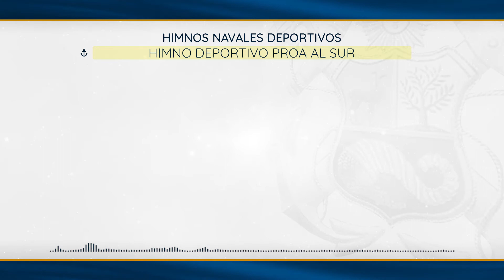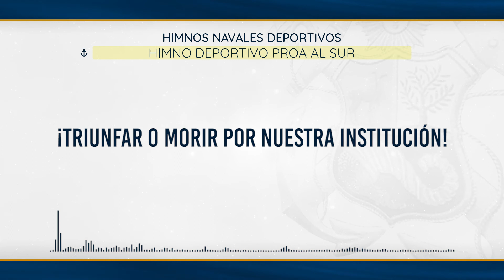Himno Naval Deportivo Proa al Sur [Cantado]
Himno Naval Deportivo Proa al Sur - Banda de Músicos de la Marina de Guerra del Perú

"Proa al Sur"
"Triunfar o Morir"

Letra: Mónika Grim de Saez
Año 1979

Himnos y Marchas Navales
Grabación Año 2008 - Estudio Elías Ponce